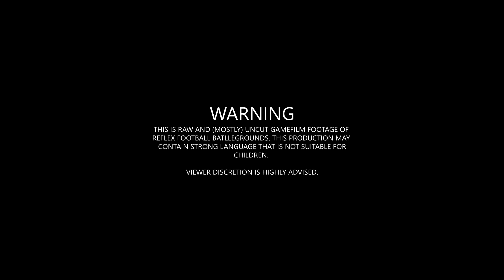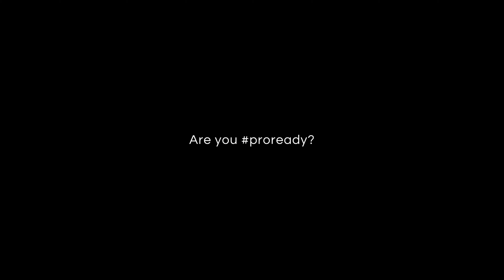The Pack vs. Grinderz (Primetime) | Flag Football 7v7 Highlights | RFB SUNDAY RAW (XII, Week 5)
Designed to put you right on the field and in the face of your favorite RFB Players, RFB Sunday Raw is a series documenting all the action from each and every game of RFB throughout the season as players compete to earn a playoff spot and contend for the $10,000 Premier XII Championship Cash Prize by Day Trading Degens.

Shot By Owen Ikeokwu & Daniel Nwandu
Live Commentary by Justice Beverly
Sideline Reporting by Niyah Alexis
Production By Daniel Nwandu

::: RFB XII :::
RFB XII is the 12th official “Pro” season of Reflex Football Battlegrounds (RFB), a men’s 7-on-7 contact-flag football league, owned and operated by Reflex Football LLC, and hosted annually near Atlanta, GA. Athletes from around Atlanta will be invited to play or will try out in order to get drafted onto one of our team franchises and compete in a 3 month season of intense football action and claim a $10,000 grand cash prize, made possible by Day Trading Degens.

::: About Reflex Football :::
Reflex Football Designs Products And Experiences To Promote Fitness, Creativity, And Entrepreneurship To Communities Around The World.